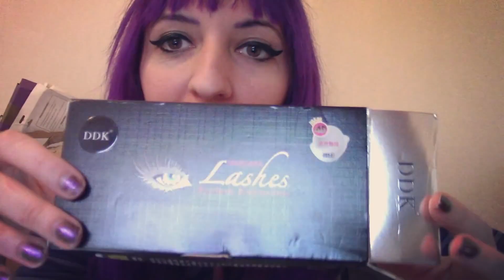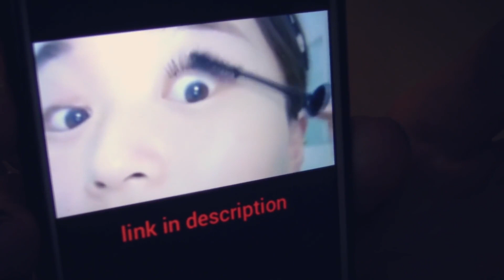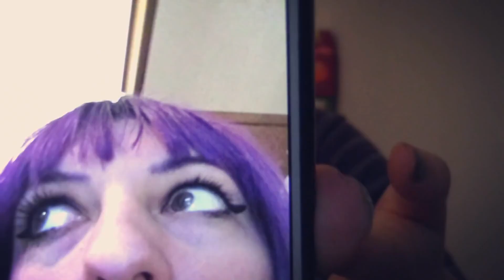Provo il mascara che fa le ciglia lunghe UN METRO. Funziona?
Il link per il mascara: